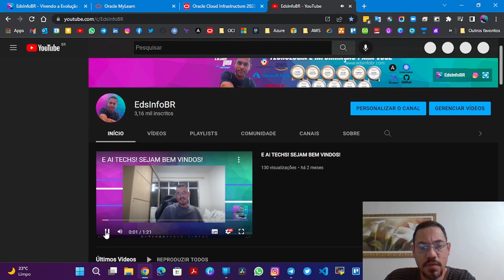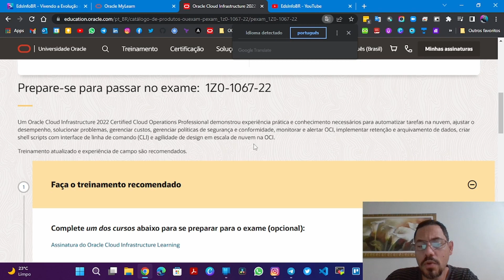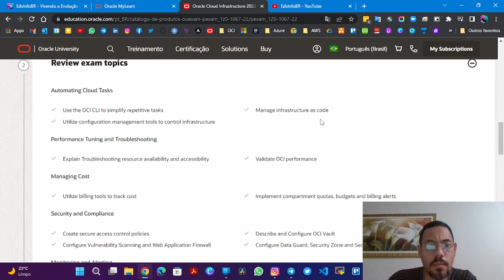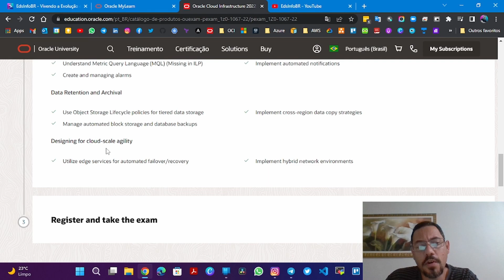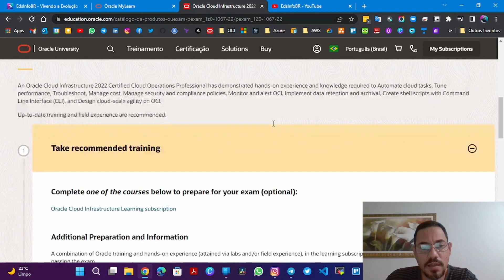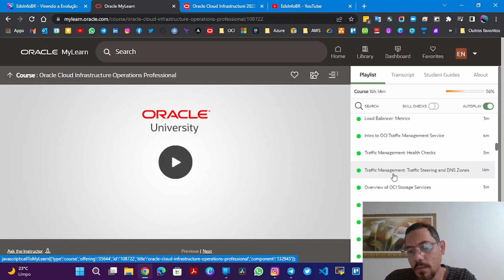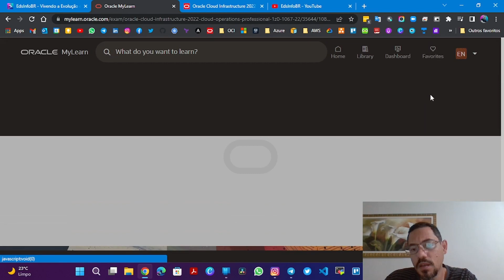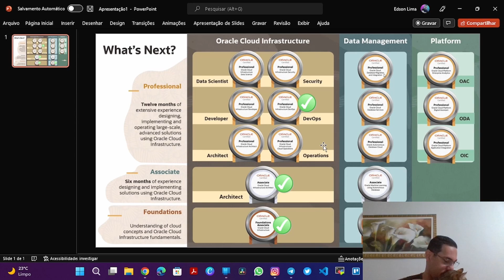OCI Operations 2022 - Tudo o que você precisa saber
Ei Techs! Vamos para mais um certificação OCI, hoje vamos falar de Operations 2022 que é uma certificação muito importante para quem está na Operação, Administração e Sustentação do OCI. Espero que aproveitem!

Gostou do conteúdo? Curta, comente e compartilhe! Faça pelo próximo hoje, pois amanhã pode ser você que pode precisar de uma ajuda!

Gratidão sempre!

Destaque:
Coletâneas OCI - Tudo em um só lugar